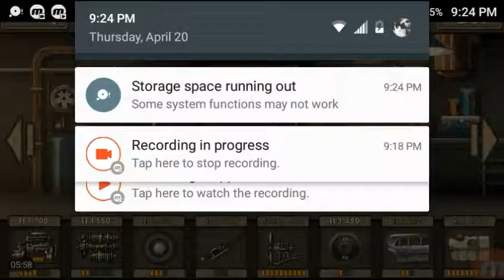Earn to Die 2 | Ep.1?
Watch as I travel through the wasteland and fight my way to Florida!
Leave a lick and a subscription then hit the little bell to become notified. My Twitter is @_GamingCatman_ and my Instagram is @catfam087! See you later everyone!